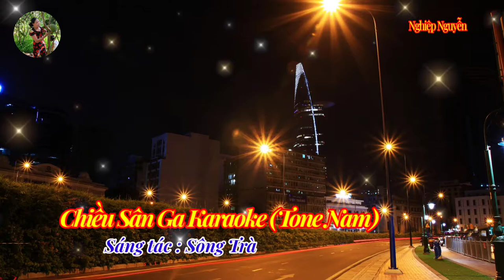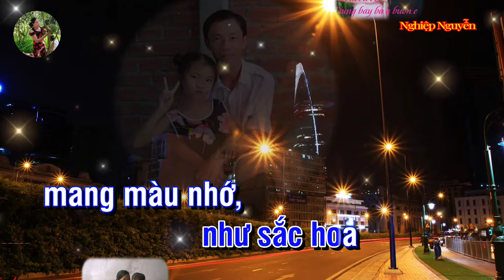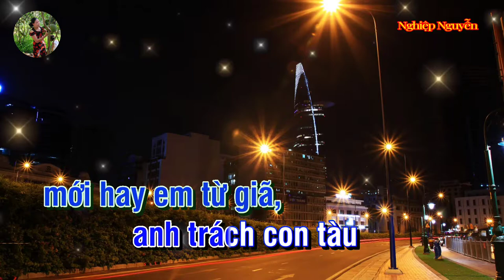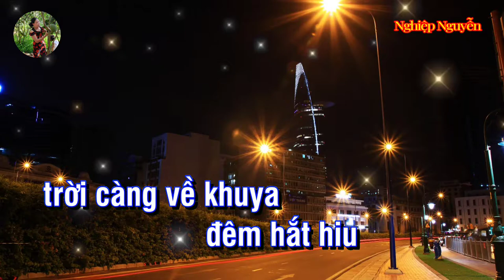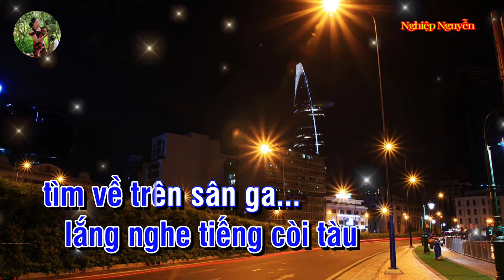Chiều Sân Ga Karaoke (Tone Nam)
Tên bài hát : Chiều Sân Ga
Tác giả : Sông Trà
Hợp âm bài hát :

Lần đầu gặp em
Khi phố kia
Chưa lên đèn
Giờ này gặp nhau
Trên sân ga
Chiều loang nắng
Vụng về hỏi thăm
Anh mấy câu đi về đâu
Cớ sao đứng chờ
Cớ sao đứng đợi
Đường tàu mùa Xuân
Nay biết em đang mong chờ
Tàu về tàu đi
Như mang theo niềm nhung nhớ
Chợt buồn chợt vui
Biết đâu em hờn dỗi
Má em ửng hồng
Vì thẹn thùng khi bên.. nhau...
Trên sân ga chiều
Người đông
Nhưng ai cũng lạ
Tình cờ gặp nhau
Ngỡ như mình quen quá
Chuyện gần chuyện xa
Mới hay anh từ giã
Em trách con tàu
Sao nỡ vô tình rời sân.. ga .
Một lần gặp nhau
Anh đã mang đi kỷ niệm
Dù rằng thời gian
Không cho ta nhiều lưu luyến
Chuyện về tình yêu
Như sắc hoa mang màu nhớ
Dẫu cho hững hờ
Ước mơ vẫn chờ
Đường tàu còn đây
Ta đã xa xa nhau rồi
Người chờ người đi
Ai không thương mà không nhớ
Trời càng về khuya
Đêm hắt hiu sương lạnh giá
Lắng nghe tiếng còi tàu
Tìm về trên sân ga